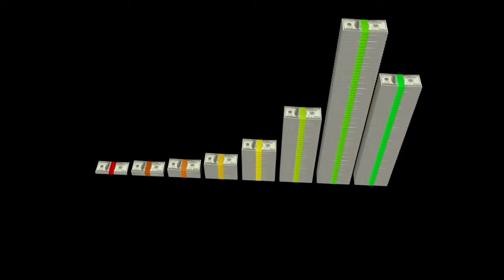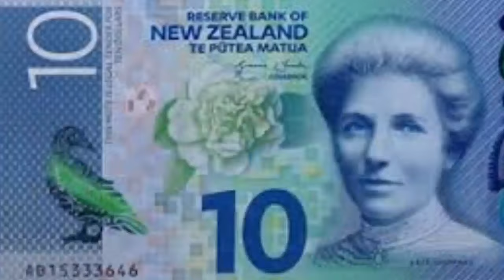न्यूजीलैंड एक अनोखा देश | facts about new Zealand in hindi | facts of new Zealand | knowledge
The people of New Zealand are also called Kiwis.  New Zealand is a small and very beautiful country in the world with its capital at Wellington.There are many such unique things in the country of New Zealand which we must go through in our today's video, we will know about some such interesting information related to New Zealand.

(1) इंडियन ड्राइविंग लाइसेंस किन देशों में valid हैं/ country where indian licence is valid

(2) महिलाएं यहां पर आकर उतार देती है अपनी Bra😉| new zealand amazing places | ultimate | knowledge | fact

(3) सबसे अमीर योग गुरु कितना कमाते हैं | Top 5 richest yoga guru | yoga guru list | swami ram dev yoga

(4) हिंदी बोलने वाला 5 देश | Which country other than India speaks Hindi | hindi bolne wala desh

(5) इस देश के अजीबो गरीब कानून आप को चौका देंगे Unknown facts of Iran country law

(6) 5 देश जिनके लिए भारत कुछ भी कर सकता है best friendship country in the world